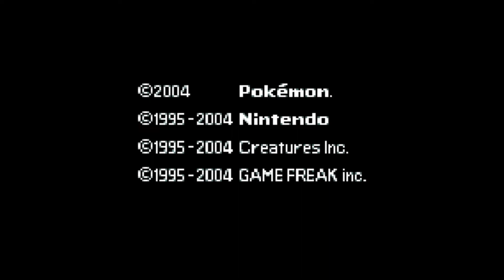firered letsgo pt19 | VISITING THE FIRST 3 SEVII ISLANDS!!! (vod)